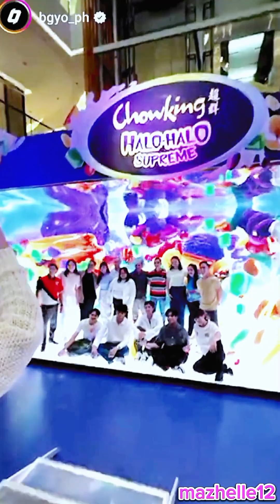BGYO in CEBU part-6 CTTO: BGYO_PH IG